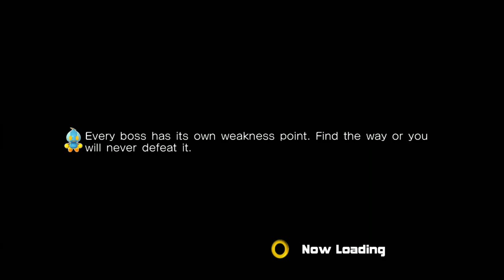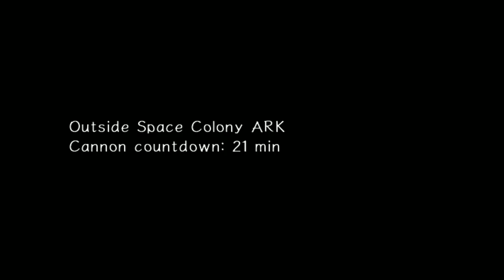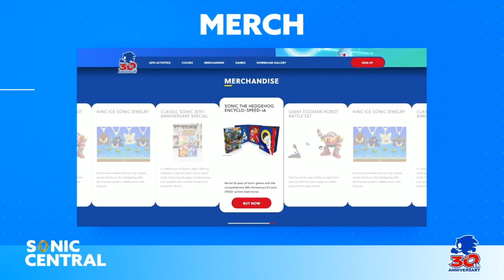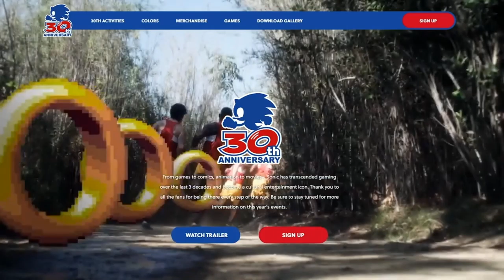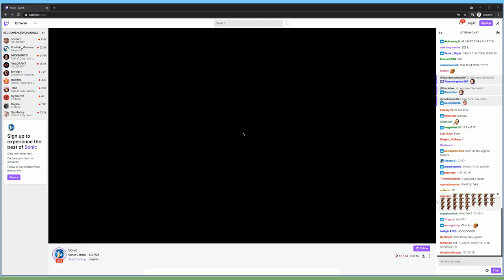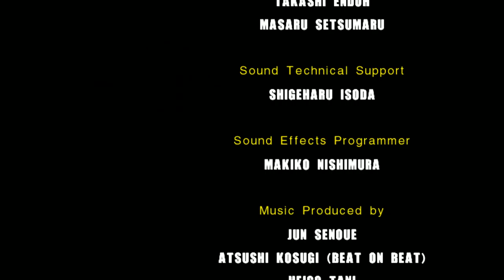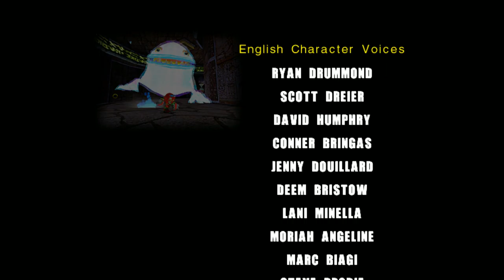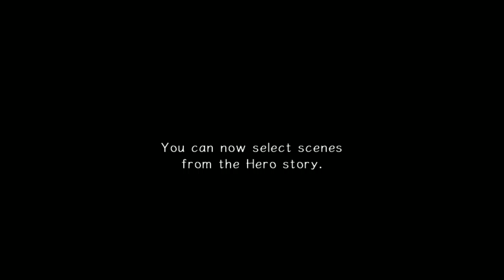DotoDoya VOD - 5/27/21 - SONIC UNTIL NEW SONIC NEWS!!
Who doesn't love some SANIC news?